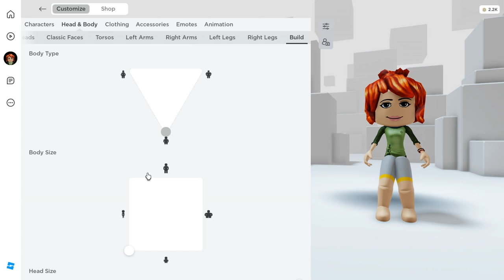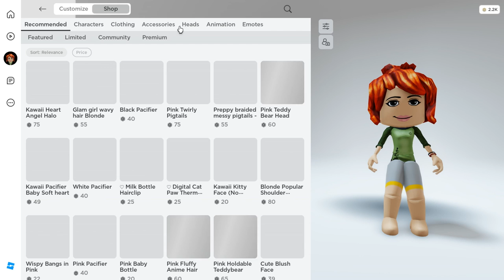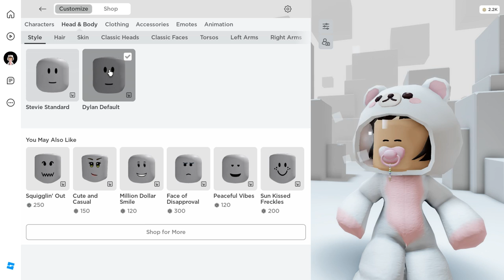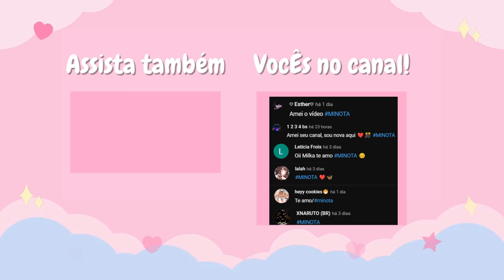COMO FAZER BEBÊ NO ROBLOX ! (SUPER FOFO)😍🥹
Nesse video vou te ensinar como criar um avatar de bebe no roblox,se torne um lindo bebe com o passo a passo aqui no Roblox!!